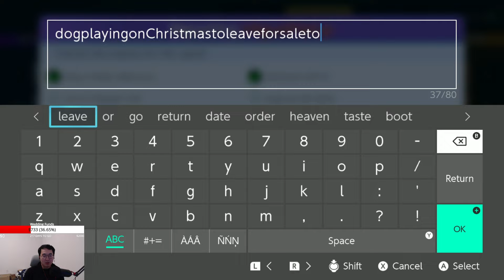CARRYING This DECIDUEYE That Did ZERO DAMAGE And RAN IT DOWN The Whole ENTIRE Game! | Pokemon Unite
Click▼